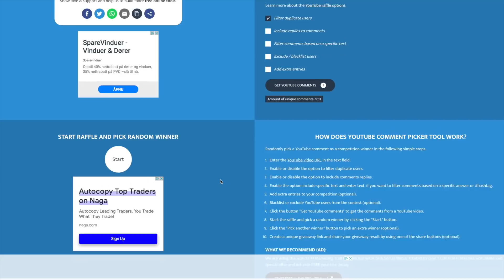A Rainy Night In The Lavvu - Island Canoe Wild Camp in Norway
Finally I got to go wild camping with the dogs! It was a rainy night, but we were warm and dry in the lavvu. Norway is beautiful in the autumn, by the way.

for more info about the double quilt.

I will make sure your email gets through to me.

- News about my novels
- Blogposts

Parler and Instagram @bjornandreasbullhansen
and my dogs @elvisandfeline (Instagram)

I support these charities:
- rescue and adoption of special needs dogs
- rescue and adoption of the Spanish greyhound

Some of the gear I use in my videos:
Helle Viking
Mora Garberg
Mora Eldris neck knife
Hults Bruk Almike Hatchet
Gränsfors Outdooors Axe
Bahco Laplander Folding Saw
Beavercraft Carving Kit
Thermacell Mosquito Repeller
Snowpeak Titanium Cookset
Snowpeak Titanium Spork
Grilliput Collapsible Fire Pan (Link to the 11 inch version)
Fjällraven Vidda Pro Pants
Handmade woolshirt:
Komperdell Highland Cork (not available anymore, but these are similar)
Ruffwear dog harness/backpack REMEMBER: DOGS SHOULD NOT CARRY MORE THAN 10% OF THEIR BODY WEIGHT INCLUDING THE HARNESS.
Tilley T3 Wanderer hat

Backpack:
I love my Zpacks! I have an Arc Blast

Sleeping bag: Western Mountaineering Kodiak

Cameras:
Canon EOS R
Canon EOS M50
GoPro Hero8 Black
with media kit
Rollei Compact Traveller Carbon Tripod

COPYRIGHT: Bjørn Andreas Bull-Hansen does not allow sampling for shorts or similar reuse of any of his videos.